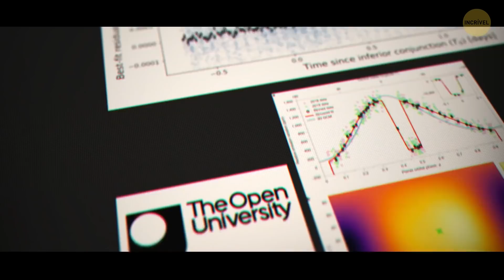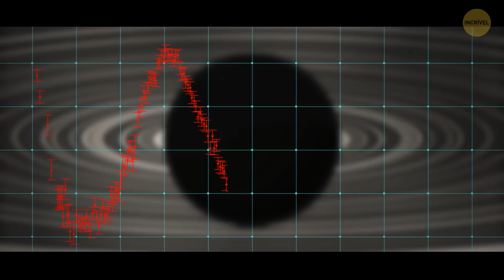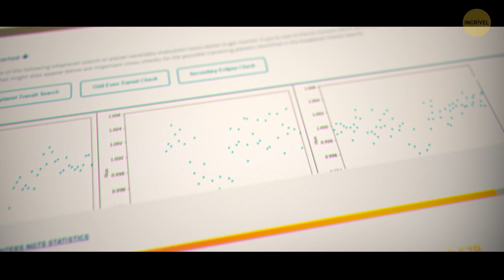Descoberto Recentemente: o Planeta Mais Estranho do Universo